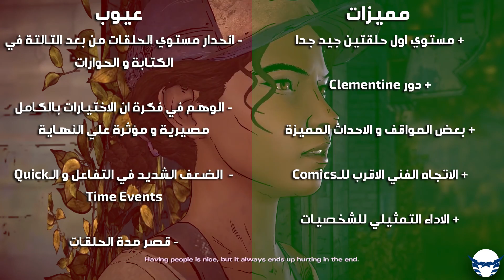مراجعة The Walking Dead A New Frontier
مراجعة الموسم التالت من Telltale's The Walking Dead اللي تم تقديمه بأسم A New Frontier بشكل كامل بعد نهاية حلقاته بالحلقة الخامسة في الفترة اللي فاتت, المراجعة شاملة رأيي عن اللعبة سواء في القصة و تقديمها و كتابتها و مستوي التفاعل معاها من اختيارات و حوارات و ادارة المواقف اللي بتحصل طول مدة الحلقات.